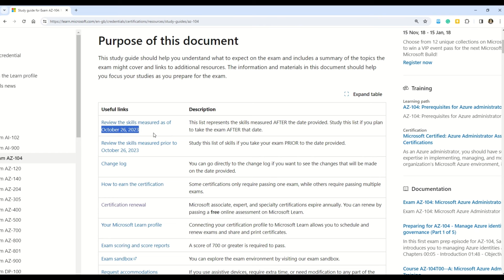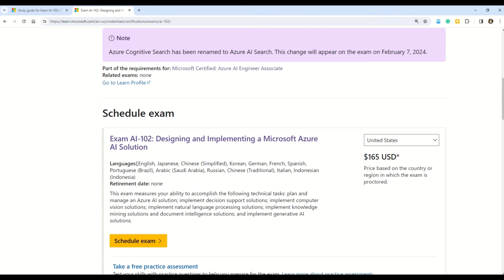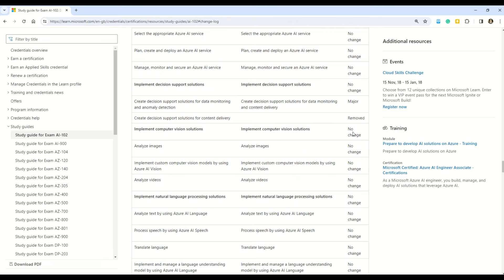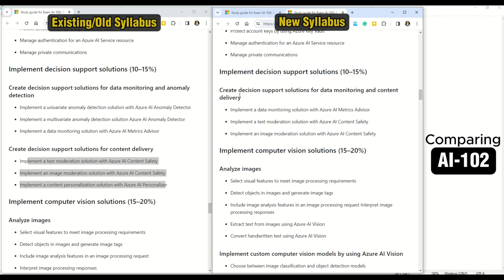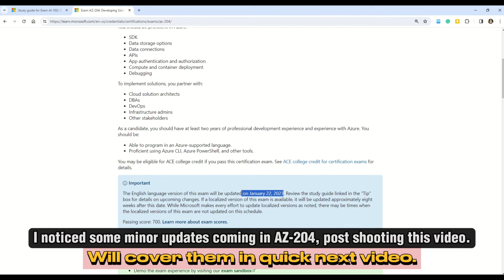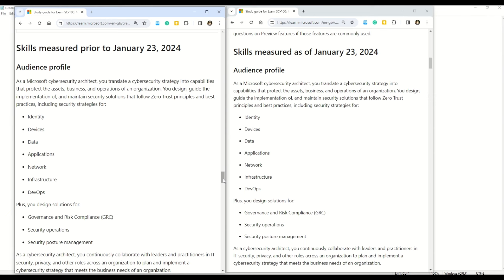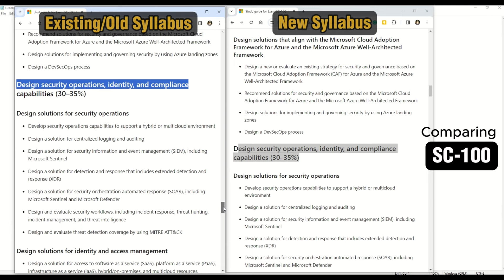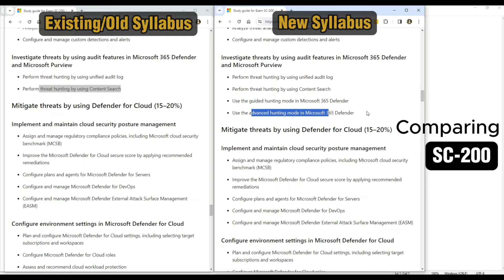AZ-104, AI-102, AZ-305 SC-100, SC-200: Azure exams changed #2024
Microsoft has announced syllabus changes for Azure Intermediate and Expert level exams.
In this video, you will learn:
We will talk about whether you should make changes to your already scheduled exams, whether should you extend the exam dates, and whether you need to study more?

If you're planning on taking AZ-900 this month or next, you HAVE to watch this.
🎬 The video covers the following Topics:
0:00:00 Introduction
0:01:12 What are the upcoming changes in AZ-104?
0:01:54 What are the upcoming changes in AI-102?
0:07:17 How to prepare and FREE resources?
0:08:05 What are the upcoming changes in AZ-204?
0:08:44 What are the upcoming changes in AZ-305?
0:09:22 What are the upcoming changes in SC-100?
0:12:11 What are the upcoming changes in SC-200?
0:14:22 Outro

◾AZ-104: 190 Questions
◾AZ-104: 6 Case Studies
◾AZ-900: 765 Questions
◾AZ-900: 135 Questions
◾AZ-900: 191 Questions
◾AI-900: 115 Questions
◾DP-900: 80 Questions
◾DP-203: 216 Questions + 3 Case Studies